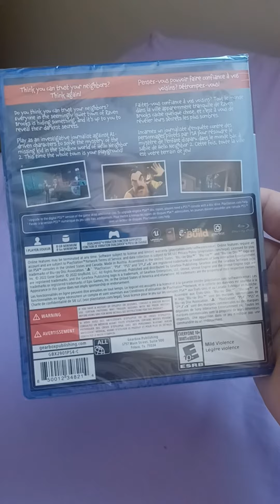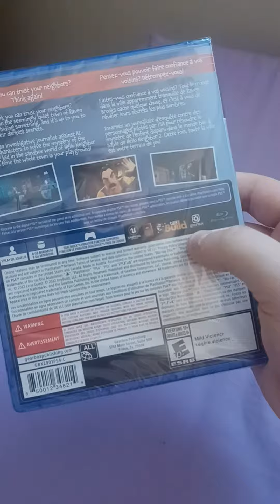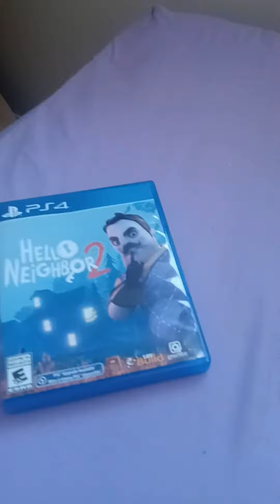unboxing hello neighbor 2 ps4